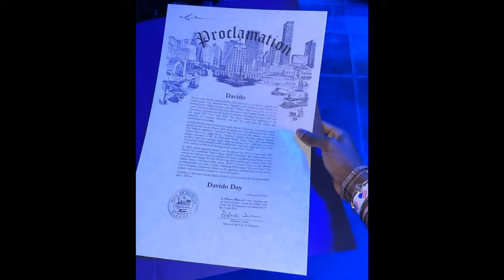Davido Live Toyota Arena, Houston. Timeless album Tour Full Performance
Davido shutdown Toyota Arena Houston, Texas for his Timeless album Tour. Full Highlights and Performance.